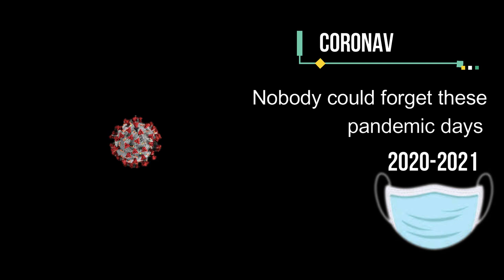STD V F 2020 20211